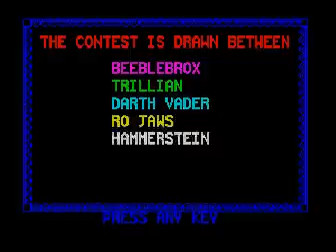Chaos (ZX Spectrum)